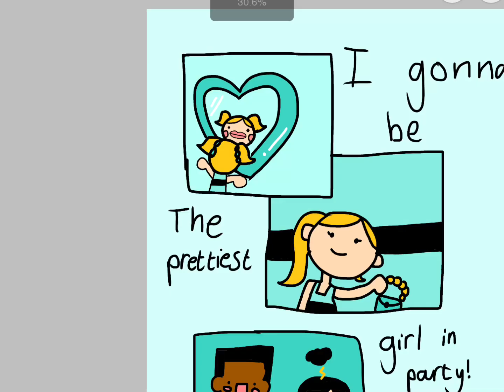I’m gonna be the prettiest girl in the party!